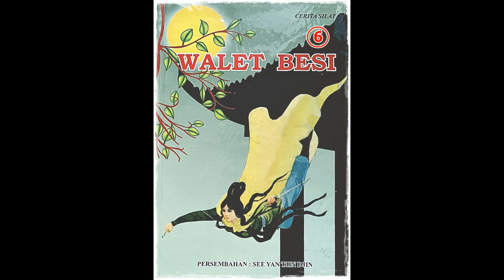Seri Cerita Silat Walet Besi Jilid 6